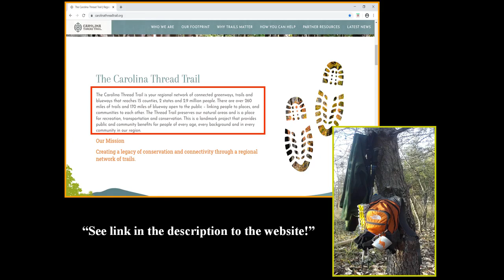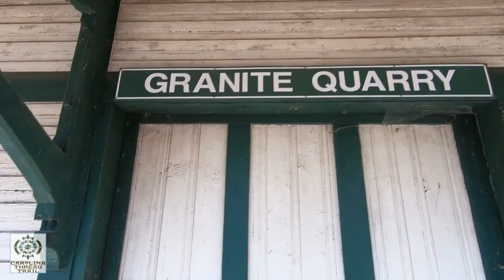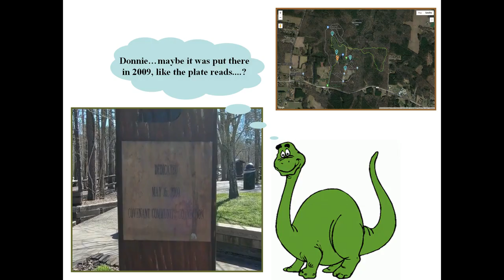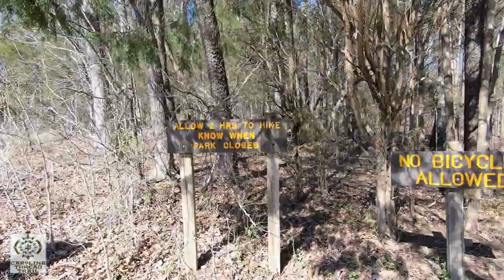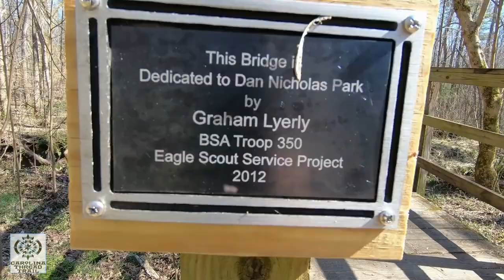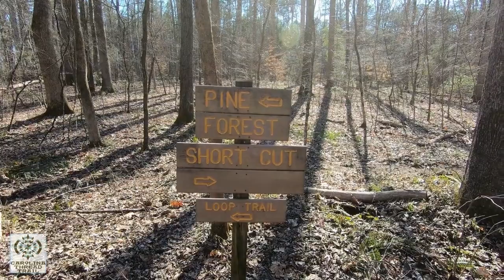Hiking The Carolina Thread Trail Dan Nicholas Park Trail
This is not only a fantastic trail, but a fantastic park! It has so much to offer anyone on a tight budget and in need to keep the kids busy all day. Please check out the links below and I hope you enjoy the video!